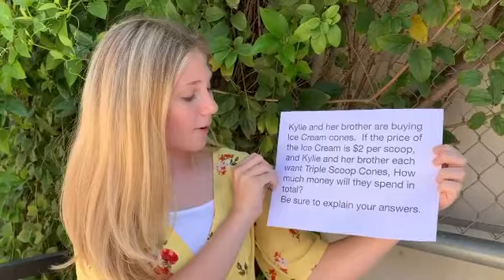Lily Brooks O'Briant stories